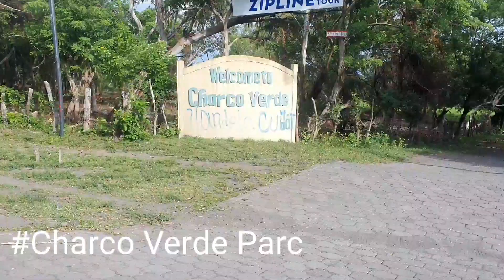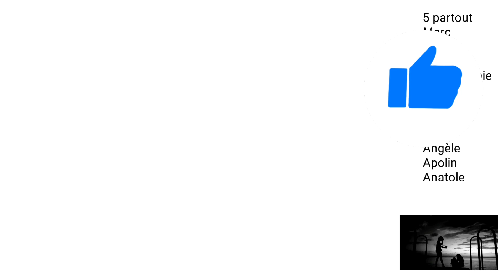Ometepe : faut-il y aller ?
Bienvenue à Ometepe, cette île volcanique magique nichée au milieu du lac Nicaragua. Avec ses deux volcans majestueux, Concepción et Maderas, elle semble être un lieu hors du temps, où la nature règne en maître. Entre randonnées dans la jungle, baignades dans les cascades et moments de détente sur les plages de sable noir, Ometepe offre une aventure à chaque coin de sentier.

Suivez-nous dans notre découverte du Nicaragua.